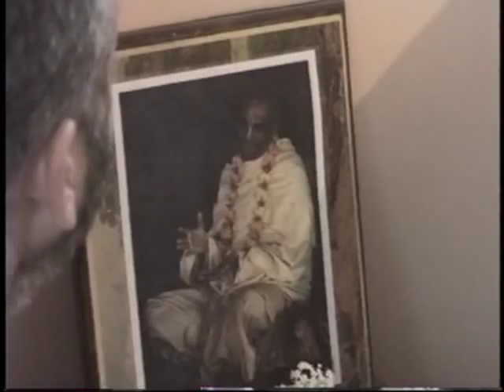19970213_Aust Red Cross Hall Class PM Tape 7 P2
19970213_Aust Red Cross Hall Class PM  Tape 7 P2